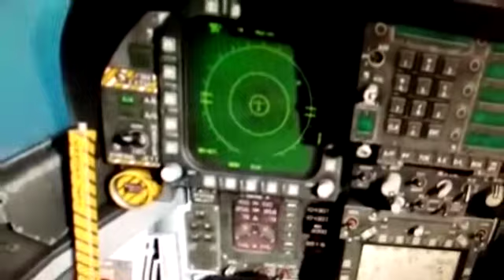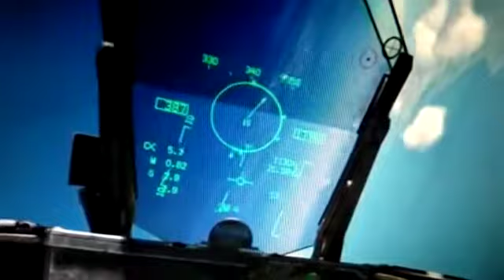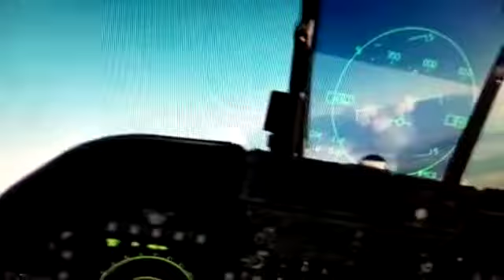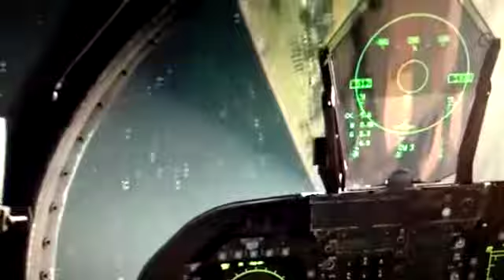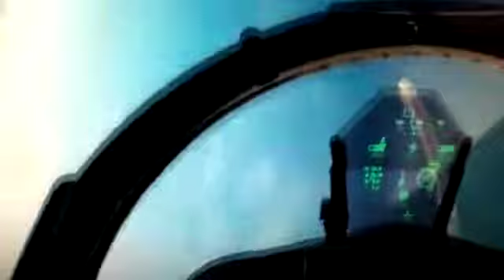F-18/zRUBENSz/ Gatito vs F-15/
El dia llego mas tarde o mas pronto tenia que suceder.
El dia que me encontre con un F-15 de cara!!y malas pulgas!!!😣😣😣😣me lanzo hasta las zapatillas!! 😂😂😂y con muchisima suerte sali de esa.
(disculpas por mi vocabulario en el video)..los nervios no son buenos compañeros ... de eso tome nota tb..tb tomo nota de mis errores que he cometido en este vuelo 💩💩💩.